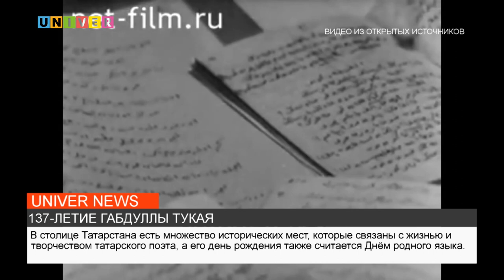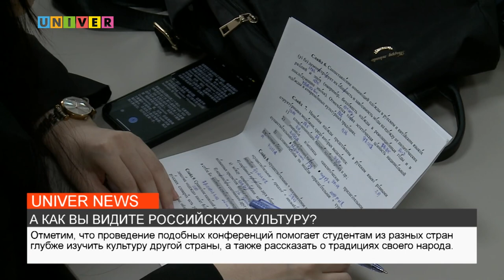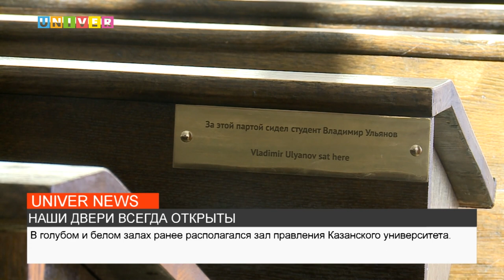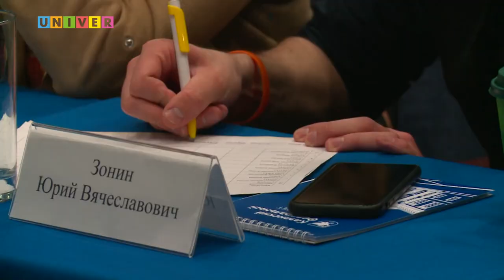НОВОСТИ КФУ от 26.04.2023